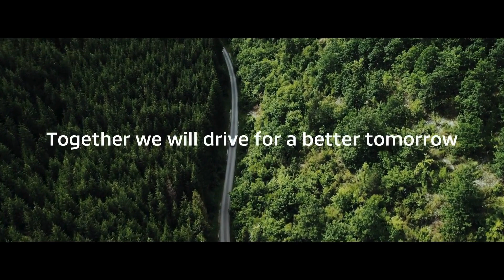Electric Vehicles For a Greener Future 🌿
We are contributing to society through our electrification technology, as seen with the Outlander PHEV.

Visit us today for a test drive!

🐶 Come visit us at our new dealership!